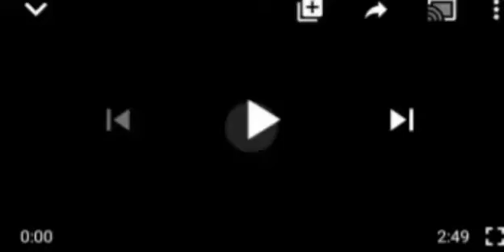UNBELIEVABLE: " I WAS VERY HAPPY FOR 2 REÃSOÑS THAT NNAMDI KANU WAS ARRESTED, EL-RUFAI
GOV EL-RUFAI#NNAMDI KANU